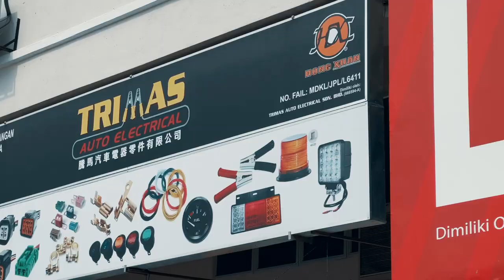KEMASKAN WAYAR lampu ALBINO nampak macam ORIGINAL!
Kemaskan wayar lampu albino menjadi seperti original balik. Dari apa yang ziq lihat lampu albino mempunyai dua lebihan wayar dan satu socket yang tidak ngam di belah kanan. Jadi ziq telah kemaskan dia dan buat nampak seperti original balik. Nak tau caranya bagaimana? jom saksikan video ziq ini!

Kedai ziq beli socket : Trimas Banting
Trimas ada banyak cawangan, korang boleh lihat di google map.